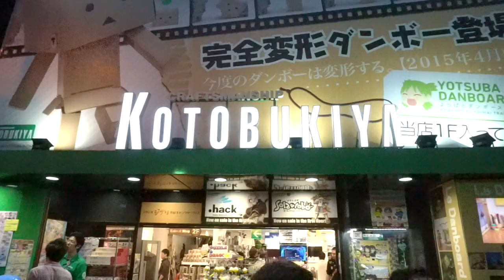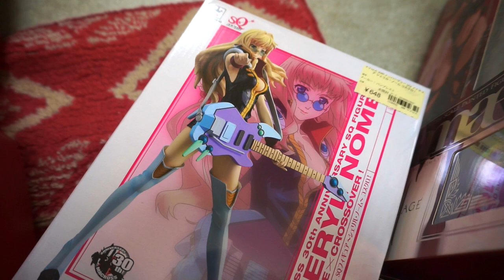Yaya Han - Japan Vlog: Shoppng Madness!!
This is what it's like to shop in Akihabara, Harajuku, Nakano and the Square Enix Artnia store in Tokyo! I'm mildly embarrassed to admit that this video only compiled a portion of my shopping outings!

I hope you've enjoyed all of my Japanigans videos! It was so much fun to document this visit and I cant wait to go back!